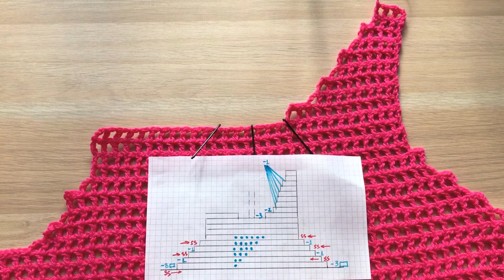Coachella Crochet Top Tutorial - Crochet Crop Top | How to Crochet a summer Top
Today I’m going to show you how to crochet coachella inspired mesh top.
This top is made using a pattern which consists of  dcs and ss. Overall, it's a great project for beginners and experienced crocheters alike.This pattern with size M-L.

Timestamps:
Body - 0:35
Armhole - 3:55
Strap #1 - 7:01
Strap #2 - 8:11
Seam - 9:08
Finishing neckline and armholes - 9:50

Have fun, personalize it, enjoy!